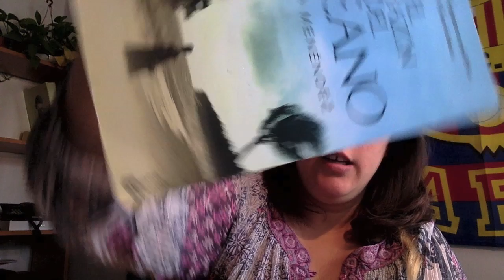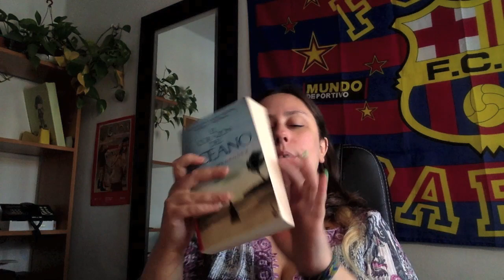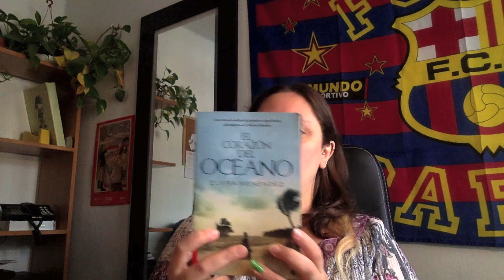Review El corazon del oceano de Elvira Menendez